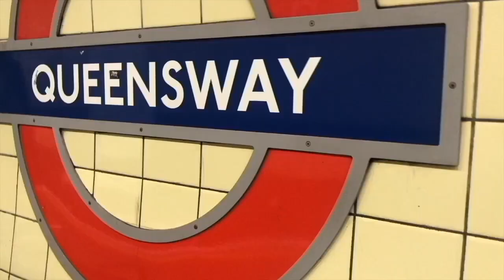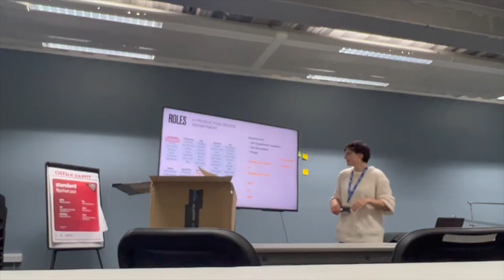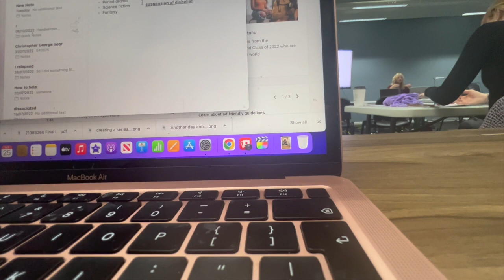Colour theory & Rejection... uni day's 7/8